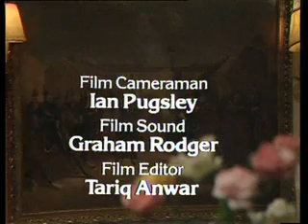Wings -Transfer s2e4 - Tim Woodward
When Charles Gaylion crashes a BE2 on takeoff, he fears losing his nerve. He attempts to take another plane up at once but there is an accident and one of the mechanics loses both of his hands. Despite the fact that a faulty ignition switch is discovered,